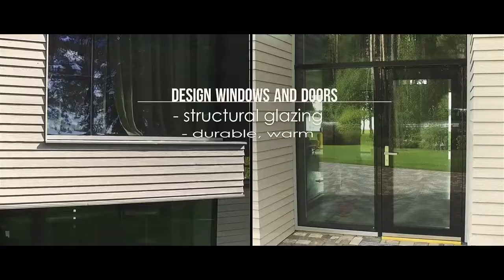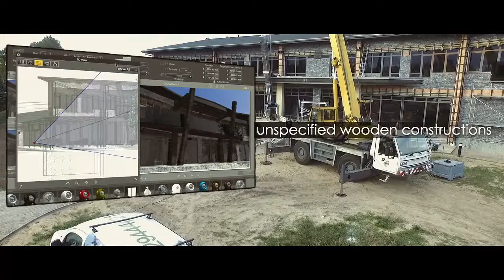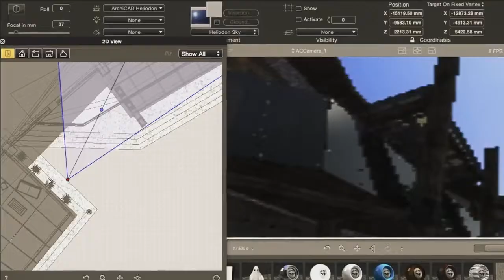Labāko objektu video un foto